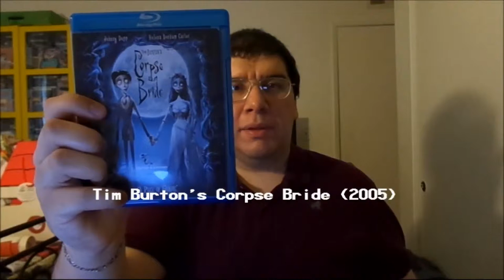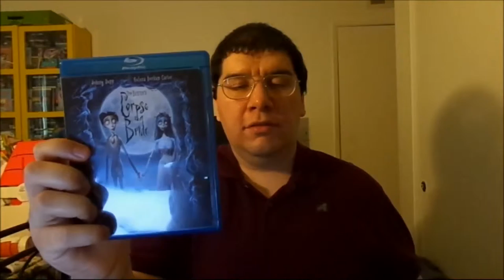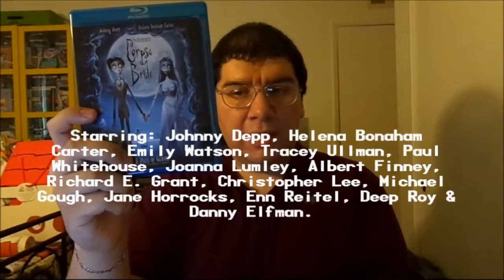Tim Burton's Corpse Bride (2005): Joseph A. Sobora's Movie Review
My Movie Review of "Tim Burton's Corpse Bride" (2005).
Starring: Johnny Depp, Helena Bonham Carter, Emily Watson, Tracey Ullman, Paul Whitehouse, Joanna Lumley, Albert Finney, Richard E. Grant, Christopher Lee, Michael Gough, Jane Horrocks, Enn Reitel, Deep Roy & Danny Elfman.

Written By: Caroline Thompson, John August & Pamela Pettler. Directed By: Tim Burton & Mike Johnson.